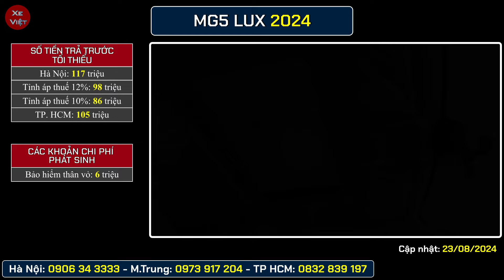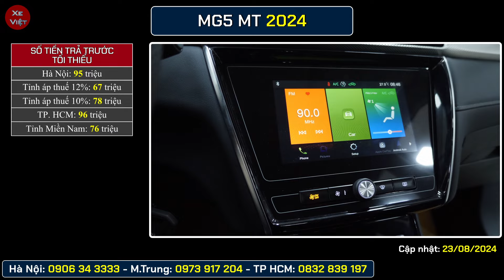Giá xe MG MG5 cuối tháng 08. Rẻ bằng xe I10, cập nhật khuyến mại, xe lăn bánh và trả góp mới.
Giá xe MG MG5 cuối tháng 08/2024.
Rẻ bằng xe Hyundai I10.
Cập nhật khuyến mại, xe lăn bánh và trả góp mới.